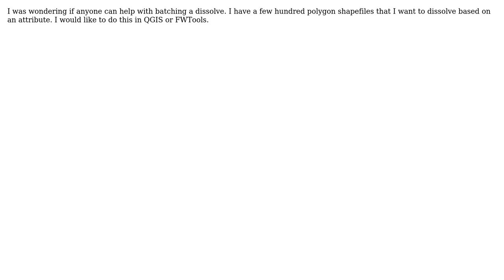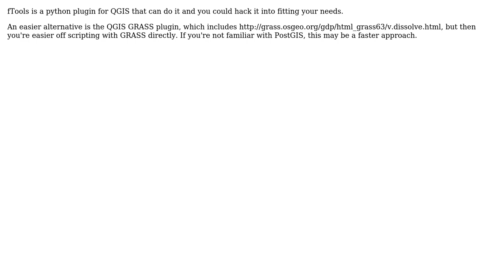GIS: Batch Dissolve Polygons based on Attributes in QGIS or FWTools (2 Solutions!!)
GIS: Batch Dissolve Polygons based on Attributes in QGIS or FWTools

With thanks & praise to God, and with thanks to the many people who have made this project possible! | Content (except music & images) licensed under CC BY-SA | Music | Images & others | With thanks to user spatialthoughts user Ryan Garnett user mgri user lynxlynxlynx and the Stack Exchange Network Trademarks are property of their respective owners. You are responsible for your own actions.